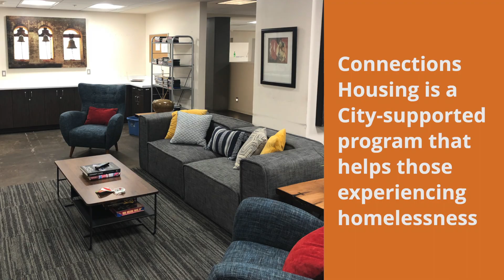Homeless to Housed: Troy’s Story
Troy is one of many San Diegans who has experienced homelessness. He spent 10 years on the streets and always thought that he would be able to lift himself out of homelessness. Finally, in January 2020, he accepted help after being hospitalized for medical issues. People Assisting the Homeless (PATH) Connections Housing was able to offer him an interim housing bed and he later got into a permanent home at The Link, a newly-constructed permanent supportive housing complex in East Village. His story showcases how with a little support individuals can end their cycle of homelessness.